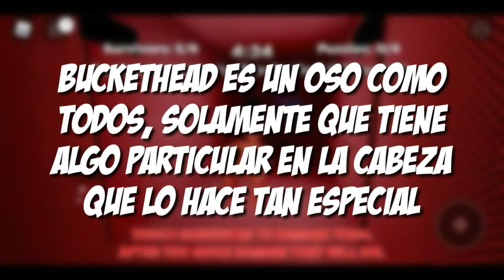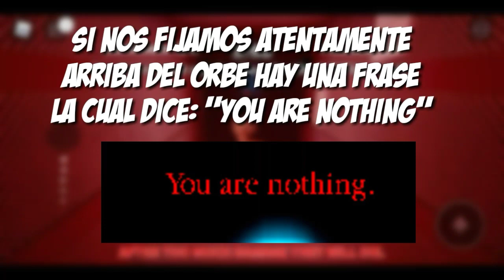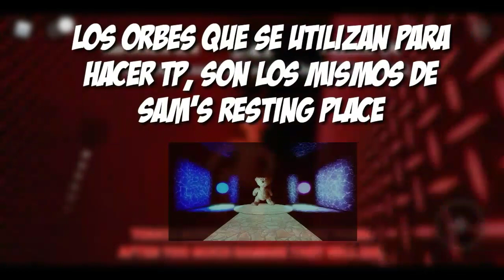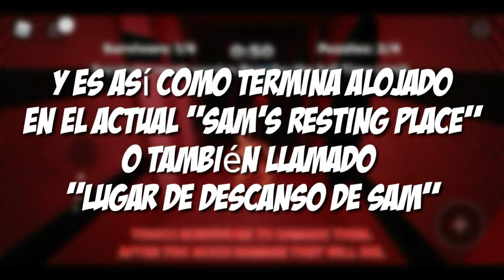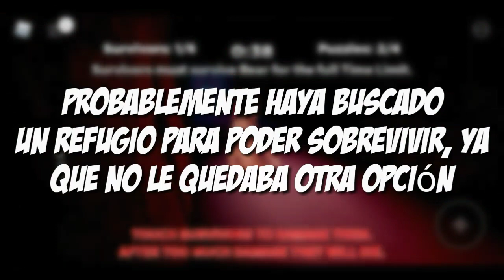¿Buckethead es canon? - Bear (Alpha) Teoría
Este idea la tenía hace tiempo hasta q decidí hacerla vídeo, ustedes deciden si tomarla a joda o no juas juas.
Si les gustó puede que traiga otro vídeo de este estilo más adelante, me divertí mucho haciendo esto :p